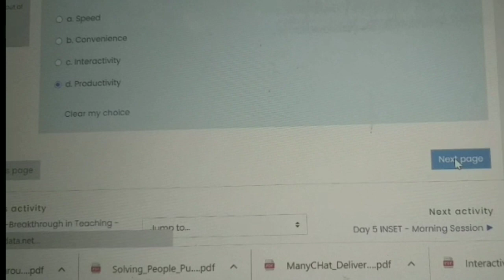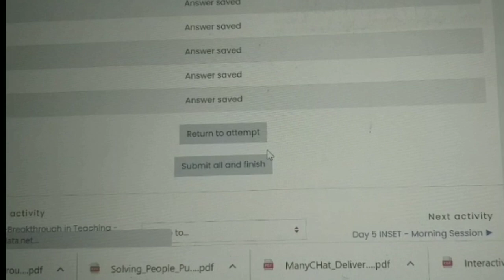INSET ANSWER KEY DAY4 Quiz: Mobile Apps in Education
Magandang Buhay!

Please read: Before you view this videos, please answer the questions yourself so you can assess how far you learned from the topic discussed. Thank you 😊